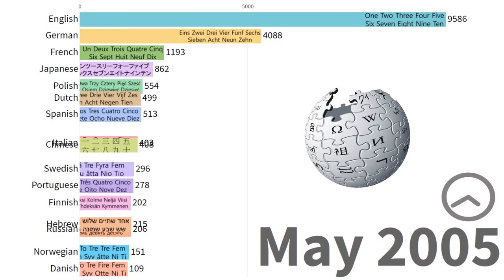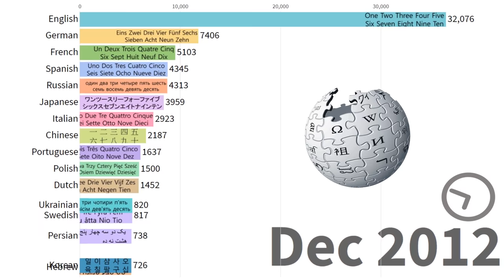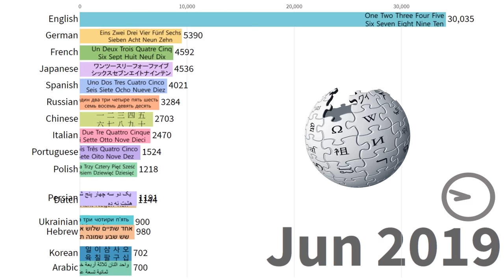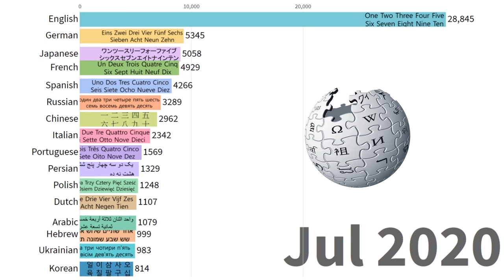Most Popular Wiki Languages by Number of Active Editors 2001~2020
Who writes Wikipedia? Wikipedians or editors are the volunteers who write and edit Wikipedia's articles. This video shows the most popular Wikipedia languages by the number of active Wikipedians. The English Wikipedia currently has 28,845 active editors as of July 2020.